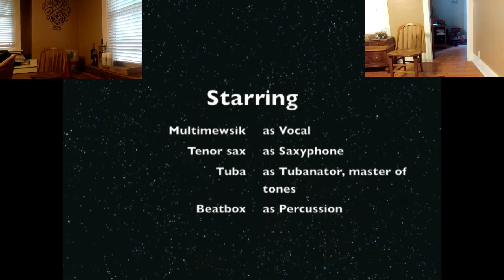Cat Shop- (Thrift Shop) with Parts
This is my own parady on thrift shop by Macklemore.